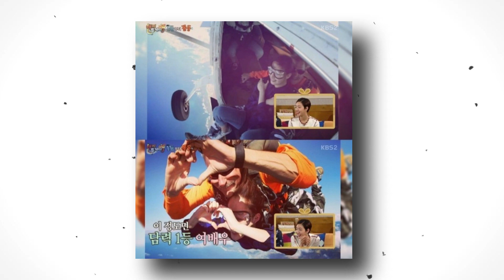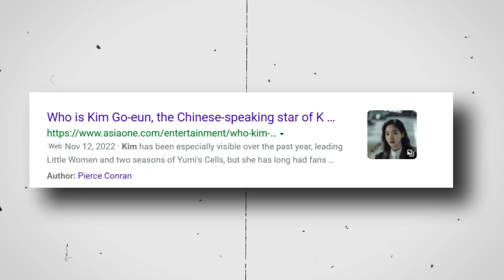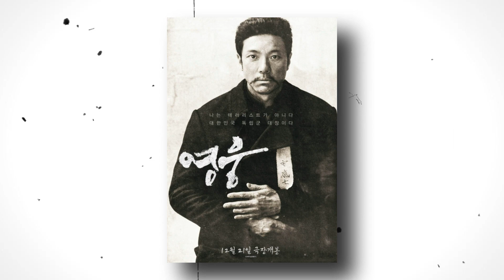10 Things Kim Go Eun Doesn't Want You To Know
Kim Go Eun singing, hype boy,speaking chinese,and lee min ho,hero,movie.

From wanting to surgically enhance her eyes to her father thinking she’d grow up unattractive, these are the 10 things Kim Go Eun doesn't want you to know!

In today's video we look at things you didn't know about Kim Go Eun...Keep watching to see kim go eun,kim go eun singing,kim go eun facts,kim go eun drama,kim go eun movie,kim go eun goblin,kim go eun interview,kim go eun biography,kim go eun the king,lee min ho kim go eun,kim go eun boyfriend,kim go eun speaking english,kim go eun cheese in the trap,things you didn't know about kim go eun,kim go eun news

Inspired by Kim Go Eun (김고은) Lifestyle || Husband, Net worth, Family

Inspired by Lee Min Ho and Kim Go Eun Wedding Photos, Songs, Guests

Inspired by Kim Go Eun Is Back !

Inspired by Korean Actors Called UGLY in South Korea But BEAUTIFUL Overseas